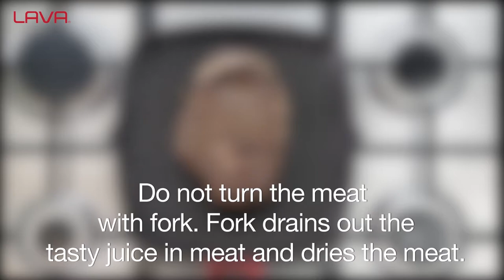How to cook with your Lava grill pan?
You can watch our cooking recommendations in this video.